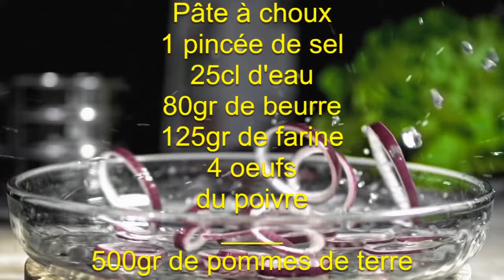Recette des pommes Dauphine au four😋 Beaucoup moins grasses qu'a la friture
Salut à vous tous, aujourd'hui une nouvelle recette de pommes Dauphines au four, facile à réaliser et sans ajout de matières grasses, pas de friture ! alors n'hésitez pas  et déguster les sans vous culpabilisez !  vous pouvez aussi  les conservées non cuite dans votre congélateur !😉 😛
 j espère qu'elle va vous plaire si ce n'est pas déjà fait

MONTAGE fait par : TITOU GAMING YOSHI

Merci  a TITOU GAMING YOSHI

chef cuistot